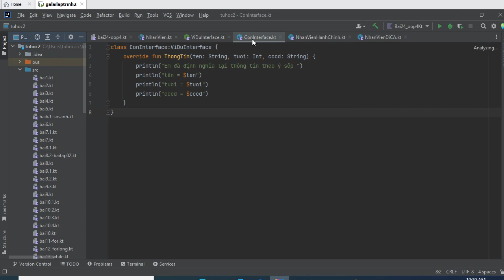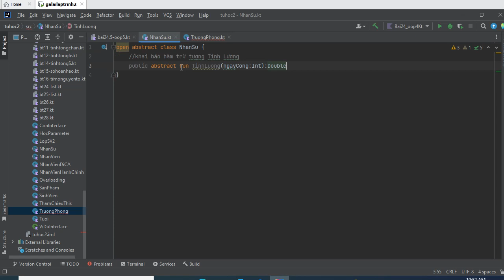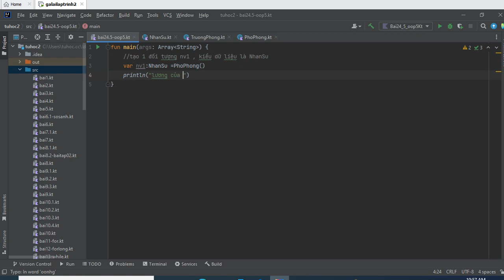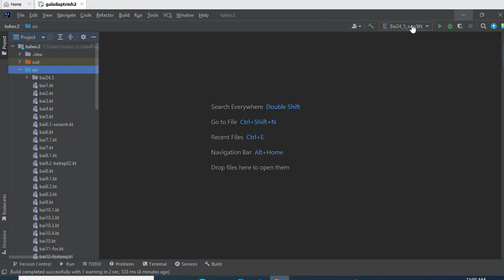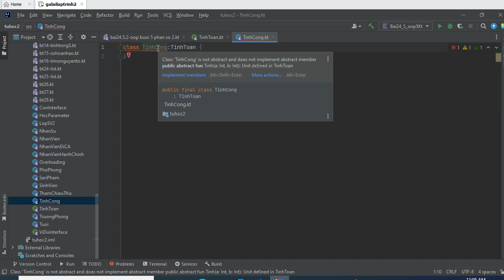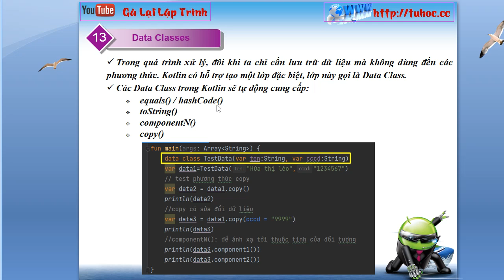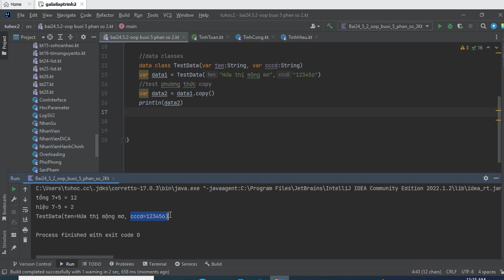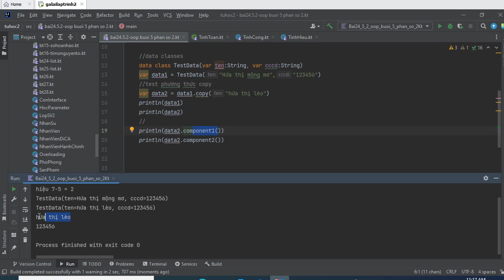24.5 [ Android kotlin ] oop kotlin part 5 - Tính Đa Hình Polymorphism - Data Classes - tự học OOP